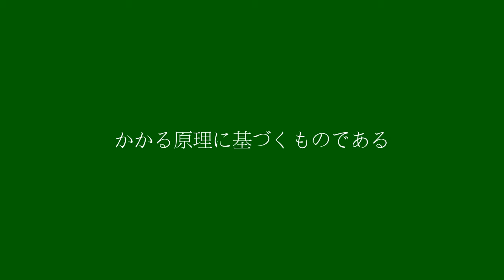日本国憲法 前文 #2